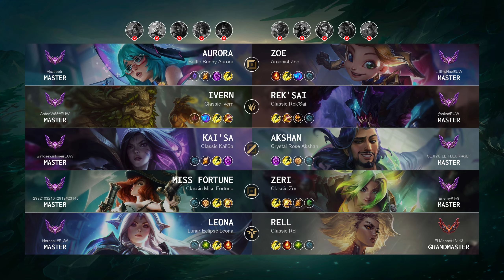Grandmaster Match: Super Kai'Sa vs Super Zeri - EUW server Patch 14.14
Europe West GrandmasterMatch (Patch 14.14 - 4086 LP)

Match detail:
- Queue: Ranked Solo/Duo
- Creation: 20 Jul, 2024
- Duration: 33m 25
- Total kills: 96 (2.87 per minute)

Blue team:
- Ivern played by 'AntonW55@EUW' - Master 219 LP
- Leona played by 'Herosek@EUW' - Master 492 LP
- Miss Fortune played by 'r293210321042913@23145' - Master 10 LP
- Kai'Sa played by 'winlosewinlose@EUW' - Master 515 LP
- Aurora played by 'Aka@bbtri' - Master 430 LP

Red team:
- Rek'Sai played by 'ƒanks@EUW' - Master 321 LP
- Zeri played by 'Enemy@1v9' - Master 369 LP
- Zoe played by 'LilithwHa@EUW' - Master 555 LP
- Rell played by 'El Menor@13113' - Grandmaster 770 LP
- Akshan played by 'SÉJIYÙ LE FLEURI@SLF' - Master 405 LP

Timeline:
00:00 Ban & Pick
00:20 Players RUNE
00:50 Match START
01:39 Team FIGHT
02:03 Time for SOLO KILL
02:42 Team FIGHT
05:39 Hunt The Void Grubs
06:44 Time for SOLO KILL
07:07 Hunt The Dragon
07:49 Team FIGHT
08:48 Time for SOLO KILL
08:51 Team FIGHT
10:04 Time for SOLO KILL
10:44 Hunt The Void Grubs
10:55 Team FIGHT
10:59 Hunt The Void Grubs
11:09 Time for SOLO KILL
11:31 Team FIGHT
12:31 Take down The Turret
12:58 Team FIGHT
13:11 Hunt The Dragon
13:21 Hunt The Void Grubs
13:31 Team FIGHT
13:38 Take down The Turret
14:15 Team FIGHT
14:51 Time for SOLO KILL
15:13 Hunt The Rift Herald
15:38 Take down The Turret
15:56 Team FIGHT
17:12 Take down The Turret
17:50 Team FIGHT
18:46 Take down The Turret
18:57 Team FIGHT
19:24 Hunt The Dragon
19:43 Team FIGHT
24:19 Time for SOLO KILL
24:30 Team FIGHT
24:54 Hunt The Dragon
25:11 Team FIGHT
28:23 Take down The Turret
28:42 Team FIGHT
29:04 Time for SOLO KILL
29:06 Team FIGHT
29:08 Hunt The Baron Nashor
29:45 Team FIGHT
30:51 Hunt The Dragon
31:03 Take down The Turret
31:45 Team FIGHT
32:41 Take down The Turret
32:53 Take down The Inhibitor
32:58 Take down The Turret
33:15 Who is MVP?